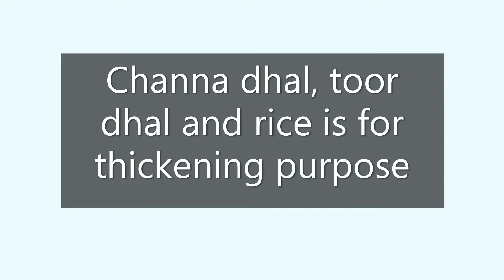All purpose millagai thool/குழம்பு மிளகாய் தூள்/South indian style kulambu podi/Large amount of podi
Ingredients:
Corriander - 1kg
Dried red chilly - 1Kg
Cumin seeds - 50 g
Fennel seeds - 50 g
Pepper - 50 g
Toor dhal - 3/4 Kg
Channa dhal - 3/4 Kg
Rice - 3/4 Kg
Turmeric -200 g

Dried well the above ingredients and grind well in a mill.